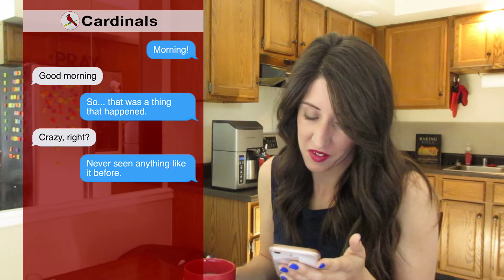HOME TOWN HARRY! Harrison Bader Pushes St Louis Cardinals To Late Comeback || About Last Night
Harrison Bader Pushes St Louis Cardinals To Late Comeback

I’ve honestly never seen anything like it.

And I’m not talking about Harrison Bader’s flow (although, it deserves some attention on its own).

The Cardinals took on Jacob deGrom and the Mets last night, and were up to their old antics. You know, the “not scoring runs” thing they do so well.

And THEN…

Well, let me tell you all about it.

***HELP A GIRL OUT - We're trying to get Bird Seeds past the 1,000 subscribers mark! That's when YouTube lets channels make a little $$$... which lets ME make even more great content for YOU!***

Artist: SUBCHO
Title: JOYFUL DAY